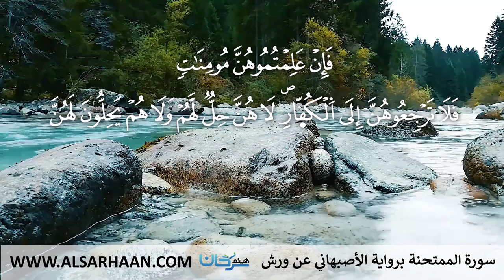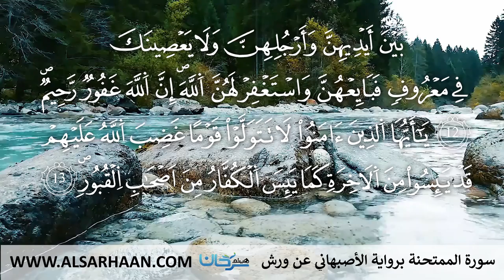60 سورة الممتحنة برواية الأصبهاني عن ورش